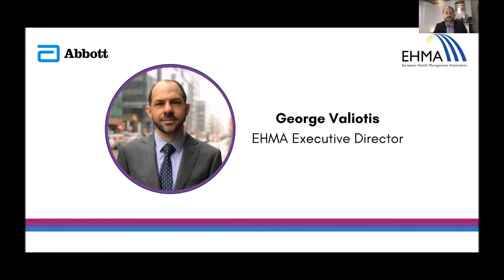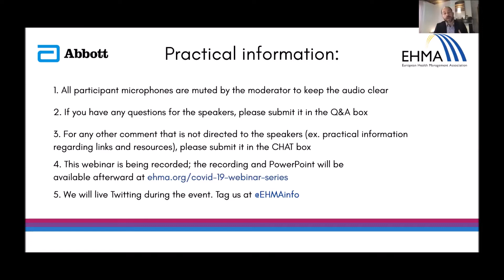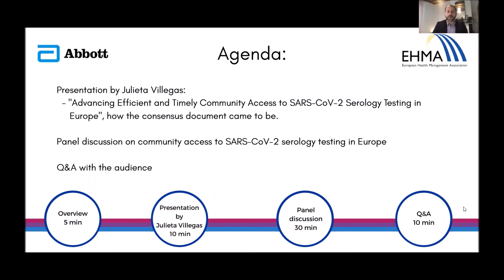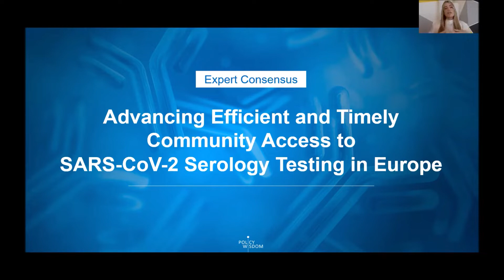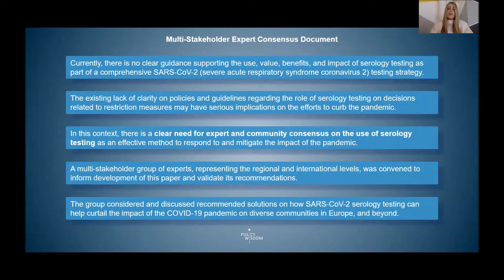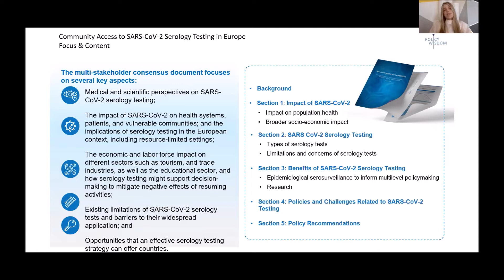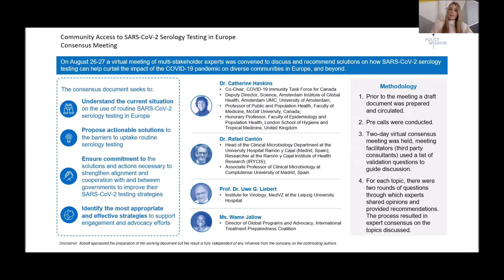EHMA & Abbott Webinar - Controlling and better understanding COVID-19: the role of serology testing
In this webinar, the policy recommendations by leading experts in virology and health management on the benefits of SARS-CoV-2 serology will be reviewed and discussed. Join us for this interactive webinar to learn more about the value of serology testing for the management of the COVID-19 pandemic.

Speakers: Prof. Uwe G. Liebert, Director of the Institute for Virology, University Hospital Leipzig, Germany; Ana Rita Gonzales, President and CEO, Policy Wisdom LLC; Julieta Villegas, Regional Project Director, Public Health Policy Consultant, Policy Wisdom LLC; Rafael Cantón, Head of Clinical Microbiology Department at the Madrid University Hospital Ramón y Cajal.